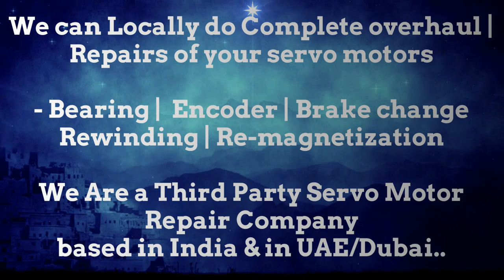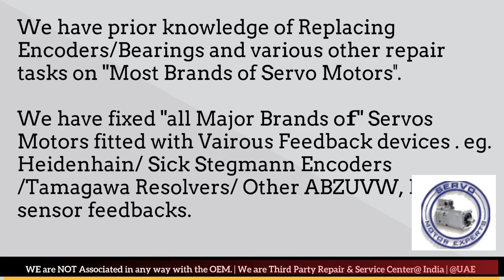Tolerans Print Stitch Servo Spares Stock Suplier Servo Motor Drive Encoder New Delhi Bhopal